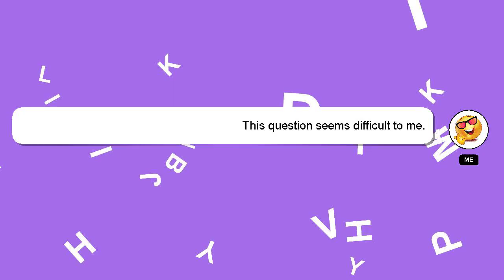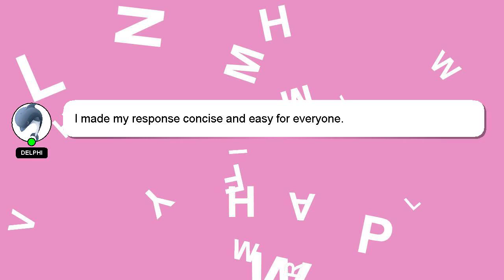How to perform pooja at home?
A quick introduction about me, Hey, I am Delphi. Allow me to support you in answering your questions. - How to perform pooja at home?

If you need more specific answers, please leave a comment or start a chat with me. Your answer will be recognized and valued, and I will 'heart' it to show my appreciation.

*2 What we are experimenting :*